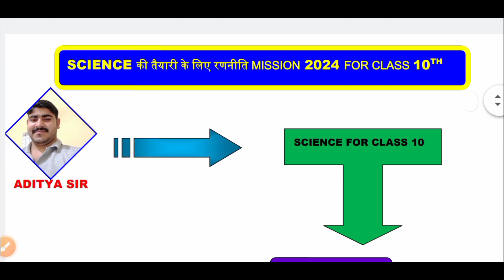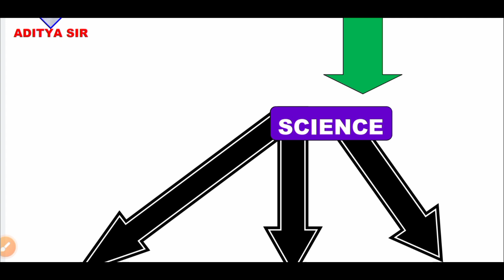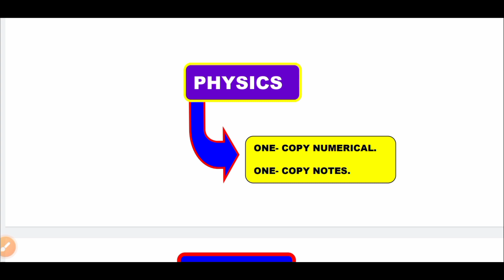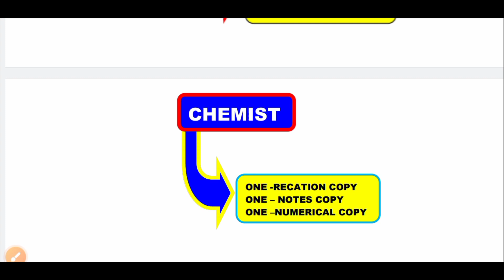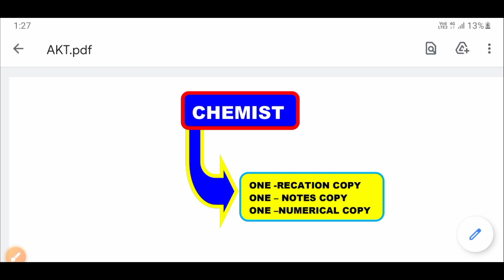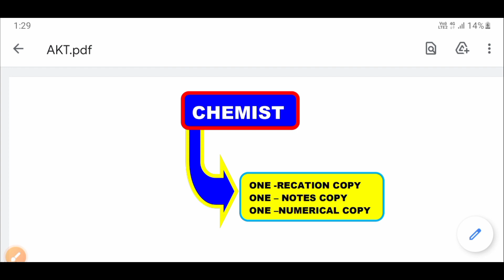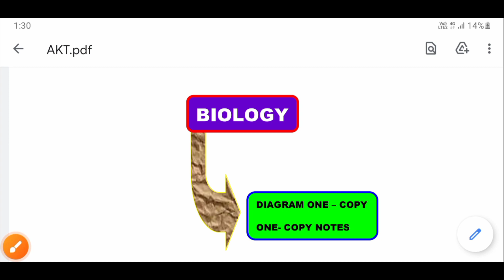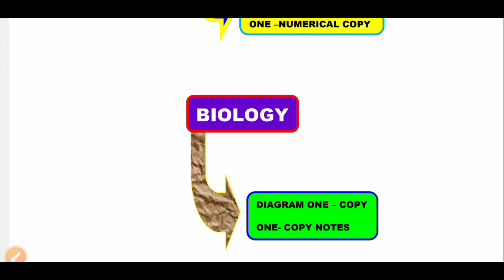Science का अब टेंशन खत्म|| Free classes||Board exam|| boardexam class10 science ~By Aditya sir✍️🤔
📢📢very most questions for class 10th full syllabus Class 10th important question for class 10th all competitive question class 10th kya hota hai class 10th class 10th Mein ko kaise pass Karen kya class 10th ho sakta hai clear Neet 2024 Jay

 2024 group mein dekha ka khul Khula Hungama macha dena important question for class 10th important question Neet preparation kaise karen class 10th ka basic kaise majbut karen class 10th

 important question class 10th Kya Karen class tenth ke bad Kya Karen kaksha 12 ke bad Kya Karen Sabhi Kuchh Mai Kya Karen
class 10th important question very most important question class 10th numerical questions very very most important

 syllabus Class 10th important question for class 10th all competitive question class 10th kya hota hai class 10th class 10th Mein ko kaise pass Karen kya class 10th ho sakta hai clear Neet 2024 Jay 2024 group mein dekha ka khul Khula Hungama macha dena important question for class 10th important question Neet

 preparation kaise karen class 10th ka basic kaise majbut karen class 10th important question class 10th Kya Karen class tenth ke bad Kya Karen kaksha 12 ke bad Kya Karen Sabhi Kuchh Mai Kya Karenclass 10th important question very most important question class 10th numerical questions very very most important questions for science class 10th

a macha dena important question for class 10th important question Neet preparation kaise karen class 10th ka basic kaise majbut karen class 10th important question class 10th Kya Karen class tenth ke bad Kya Karen kaksha 12 ke bad Kya Karen Sabhi Kuchh Mai Kya Karenclass

🔥🔥🔥By aditya sir